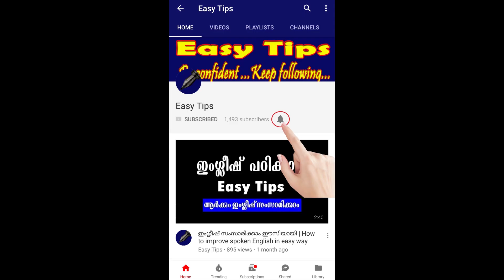ഇന്ത്യയിലെ ദേശിയപ്രസ്ഥാനവും സ്ഥാപകരും | Nationalist Movements in India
ഇന്ത്യയിലെ ദേശിയപ്രസ്ഥാനവും സ്ഥാപകരും | Nationalist Movements in India | Rank Making Questions for PSC & All Competitive Exam | Kerala PSC Repeated Questions and Answers | Rank Making Questions for PSC | PSC Previous Questions | Free You Tube online coaching for PSC & All competitive exams